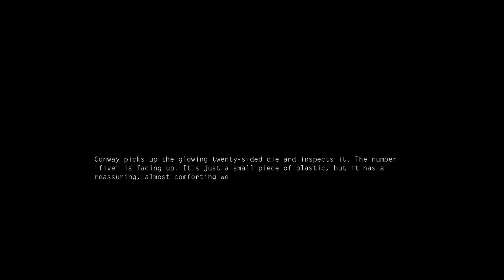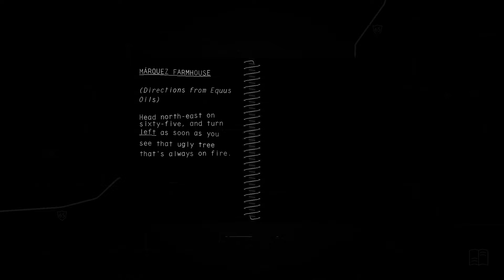Kentucky Route Zero - First Look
KENTUCKY ROUTE ZERO is a magical realist adventure game in five acts, featuring a haunting electronic score, and a suite of hymns and bluegrass standards recorded by The Bedquilt Ramblers. Rendered in a striking visual style that draws as much from theater, film, and experimental electronic art as it does from the history of videogames, this is a story of unpayable debts, abandoned futures, and the human drive to find community.